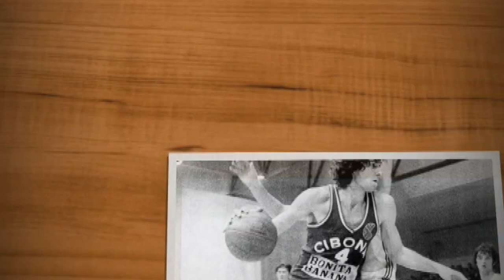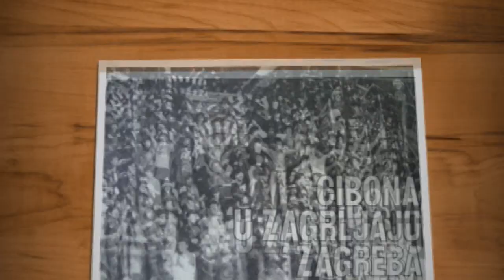Sportska revija Mihovil Nakic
Za Cibonu je odigrao 414 utakmica i postigao 4830 koševa, što ga stavlja za košarkaša s najvećim brojem odigranih utakmica i postignutih koševa trofejnog zagrebačkog kluba. Nakić je s Cibonom osvojio 12 trofeja, dvaput Kup prvaka te Kup kupova.
Za reprezentaciju bivše Jugoslavije odigrao je 94 utakmice i postigao 687 koševa. Osvajač je zlatne medalje na Olimpijskim igrama 1980. u Moskvi, te olimpijske bronce četiri godine kasnije u Los Angelesu. S europskih prvenstava ima brončano odličje osvojeno 1979., a igrao je i na EP-u 1985. Na Mediteranskim igrama osvojio je zlato 1983. i srebro 1979., a na balkanskim prvenstvima zlato 1977. i 1978. te srebro 1979. Na Univerzijadi 1979.godine osvojio je srebrnu medalju.
No, jedan detalj njegove karijere bio je presudan za stvaranje velike Cibone, kluba koji je kasnije postao europska senzacija, osvojivši dva naslova europskog prvaka.
Riječ je o odlučujućem pogotku nekoliko sekundi prije kraja u finalnoj utakmici doigravanja za naslov prvaka Jugoslavije 1984. godine. U maloj dvorani zagrebačkog Sportskog doma pri prednosti beogradske momčadi od pola koša Mihovil Nakić preuzeo je rizik i „horok” udarcem postigao pobjedonosni pogodak dvije sekunde prije kraja.